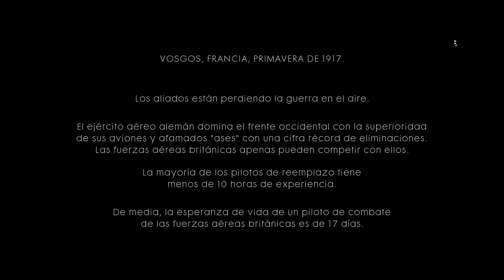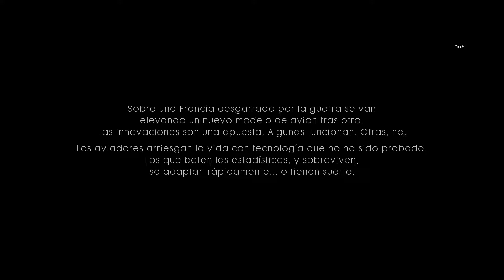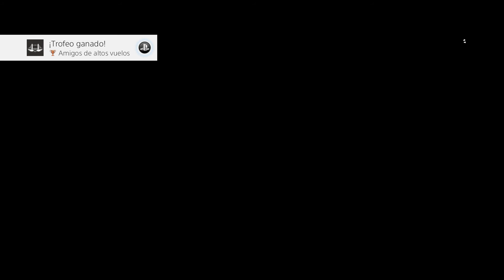Battlefield 1 #2 Amigos de Altos Vuelos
PRESENTACIÓN del CANAL (Importante ver)
2º CANAL (videos cortos y variados!)

­­­ ­ ­ ­ OTROS DATOS ­ ­ ­ ­ ­---­

-Canción de Intro: Kraddy-Android Porn / BSO de GoW / la otra, no la se xD
-Canción del Vídeo: Instrumental de "Santaflow - Sin miedo a caer"